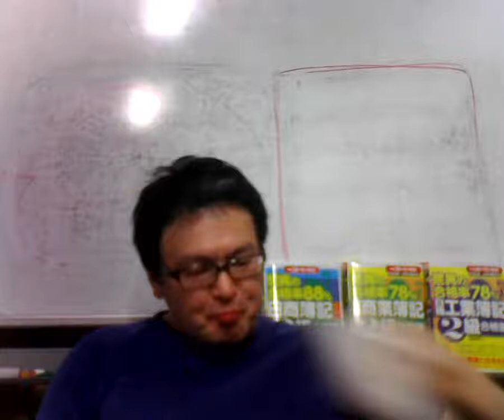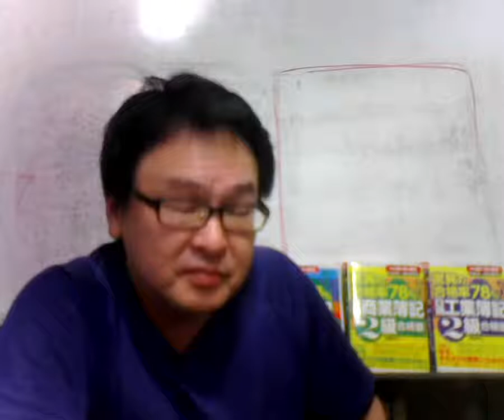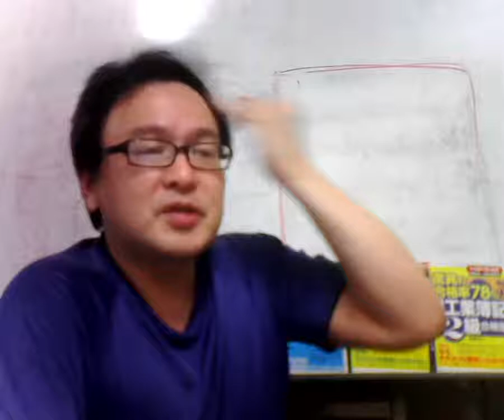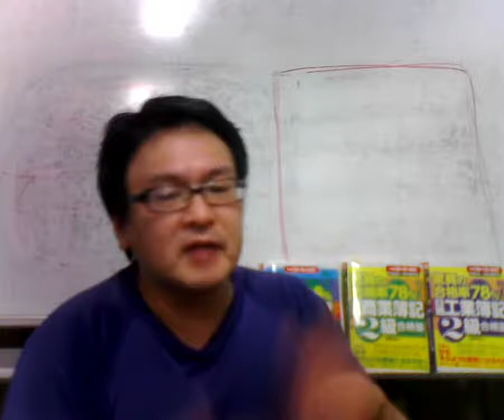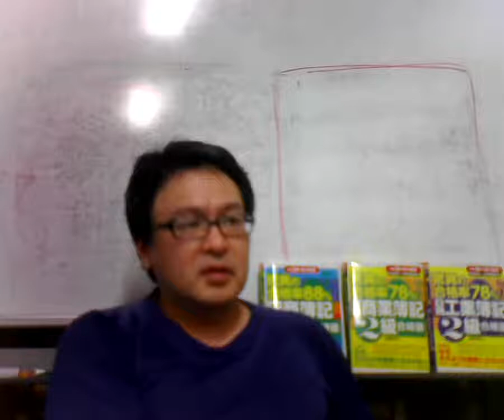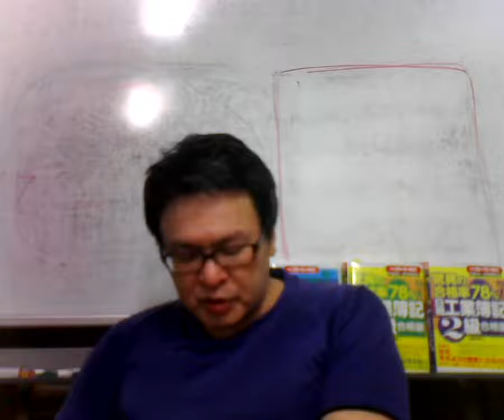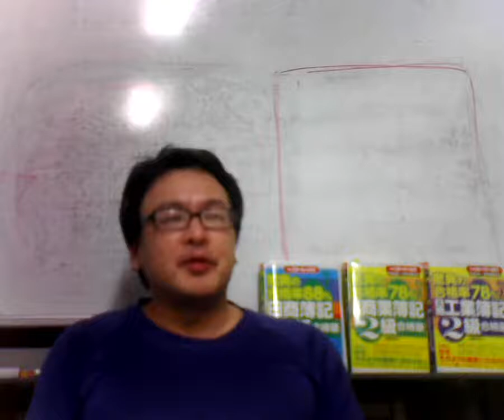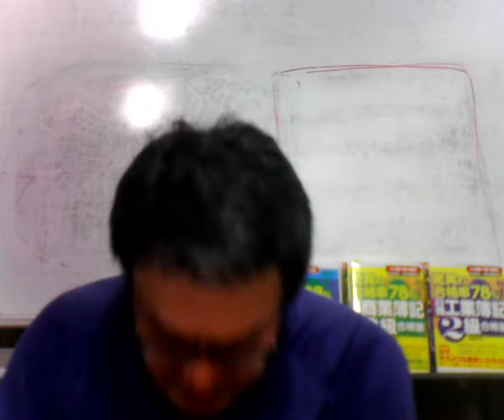後藤充男の動画ラジオ（2021年7月4日、日商簿記1級・税理士簿記論・財務諸表論の通信教育講座について、睡眠時間を削って勉強すべきか？など）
【簿記検定及びメンタル・トレーニングの体験入学講座】

☆人気動画
・基本的な領収書の書き方とは？

☆後藤充男プロフィール